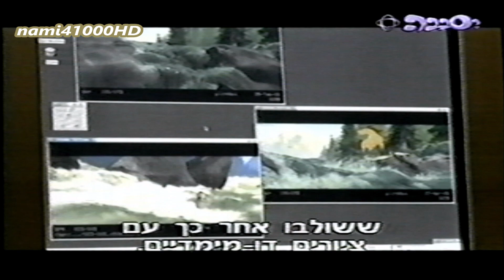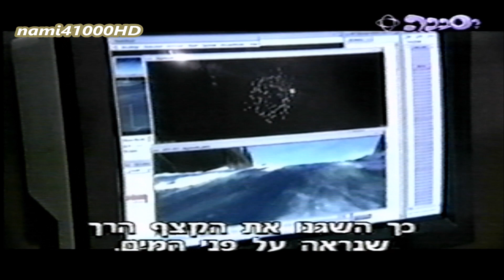סוס פרא מאחורי הקלעים מערוץ יסבבה